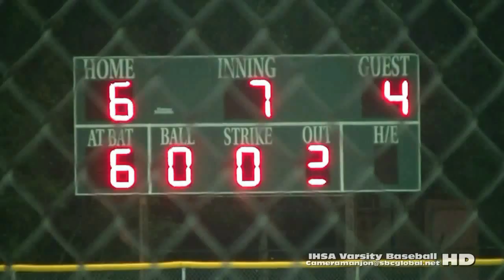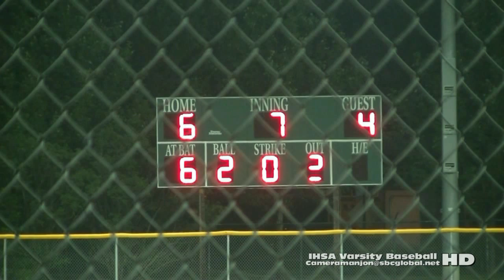* * [7] (State Sectionals) Harlan Falcons@University Lab Varsity Baseball7 Cameramanjon/CPS Sports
* [7] (IHSA State Sectionals) Harlan Falcons@University Lab Varsity Baseball7a (6-4-15) Cameramanjon